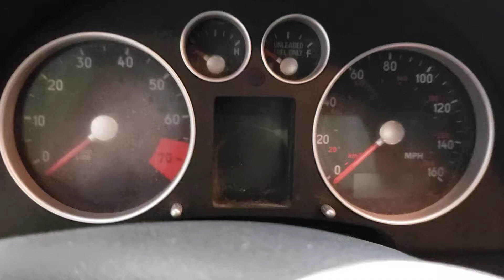FOR SALE - 20B0187 - AUDI TT QUATTRO - 1.8L ENGINE